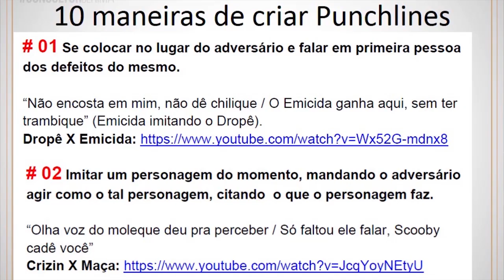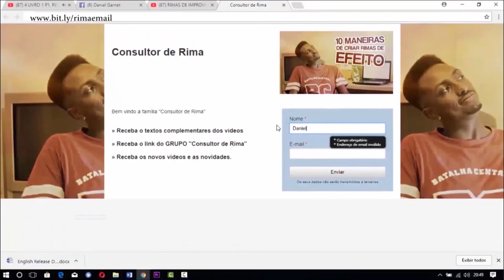GANHANDO A BATALHA IMITANDO O ADVERSÁRIO (parte 2) | Consultor de Rima